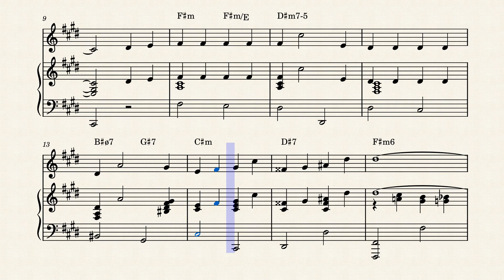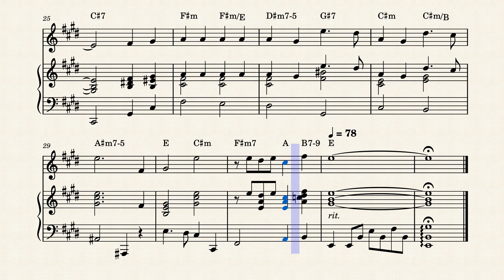Love Is A Many Splendored Thing – Sammy Fain by Sammy Fain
Grease soundtrack - Love Is A Many-Splendored Thing
Sammy Fain